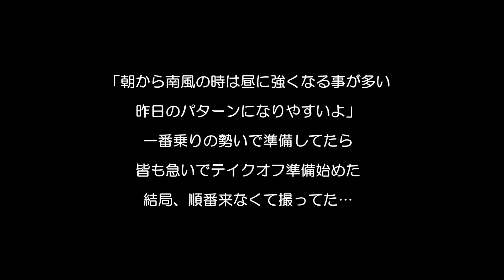2020/02/02 ｢回収ツアー御一行＆ツリーラン講習｣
【S2-222】昨日はまさかのアリーナLD。今日はまさかの白糸LD。800ｍ大倉から粘って白糸LDまで届いた事に感謝しようっと(≧∇≦) 1H18M 2131m 3.2m/s -3.5m/s 51.2km/h　大倉管理棟→白糸LD